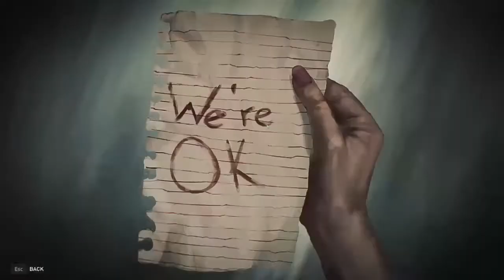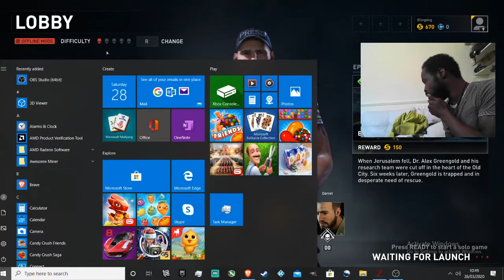WORLD WAR Z; wwz epic made zombie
plz like and sub World War Z is free from now to  4/2/ 2020